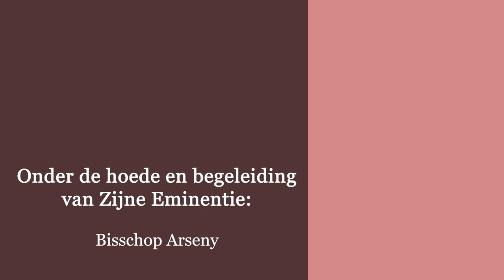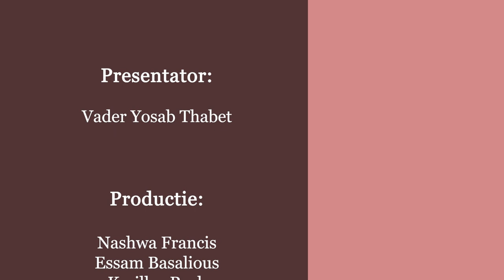ذبيحة التسبيح - الحلقة 14 - الإستعداد الشخصى للقداس